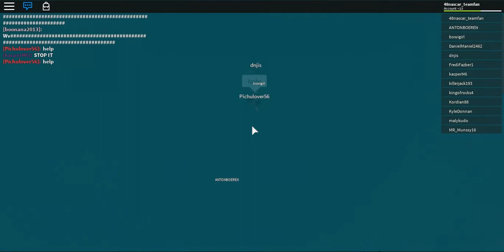we glicth out alive(roblox sinking cargo ship)(simulator)